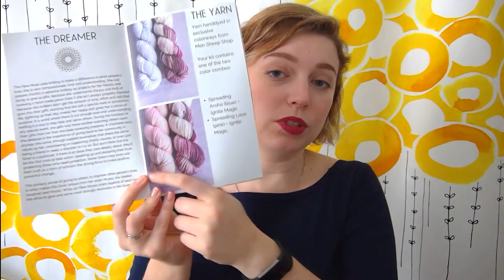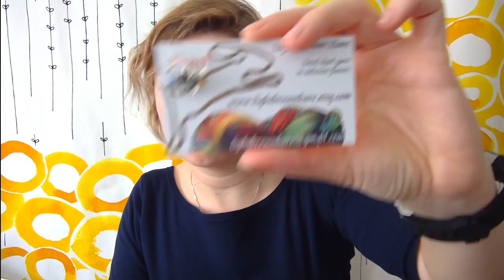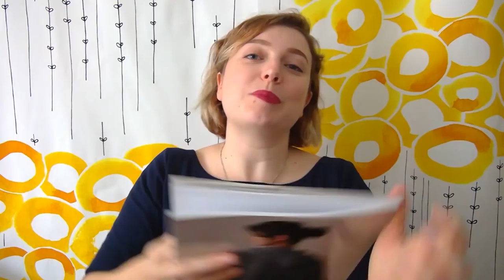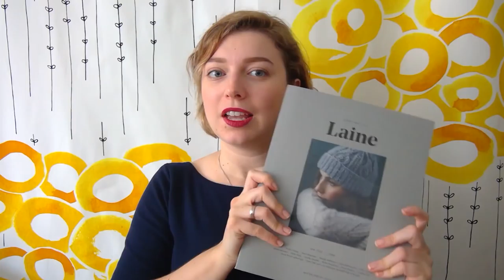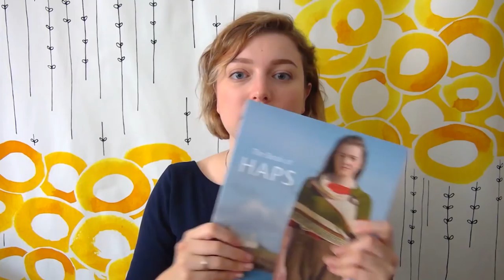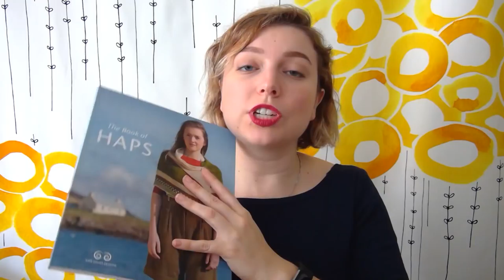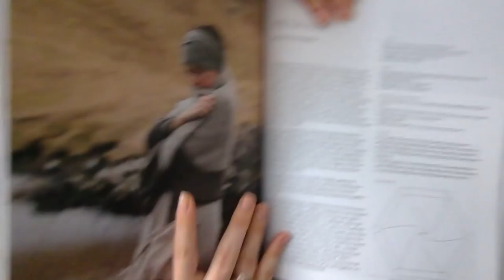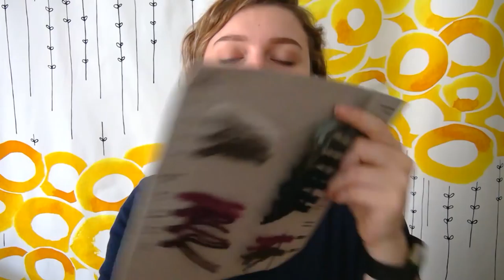Selma's Knits - Episode 17: Où l'on se laisse un peu emporter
Merinos Malouines (Cailloux dans le ciel) - Imogène Big Bad Yarns
Pass Guest Podcaster pour le Edinburgh Yarn Festival et laine de mouton Jacob de Blacker Yarns